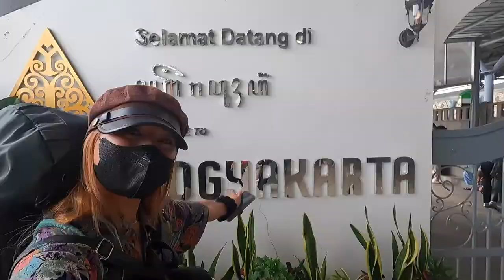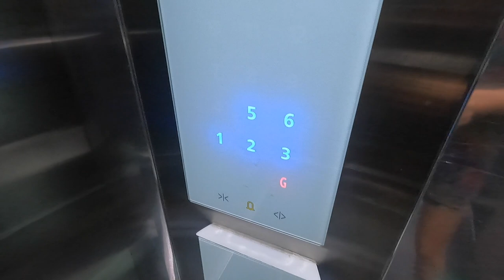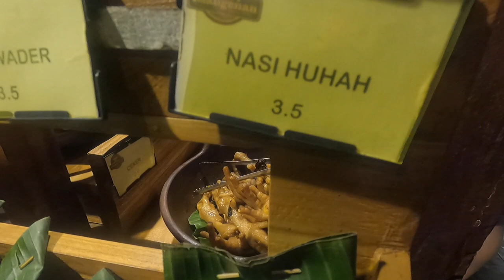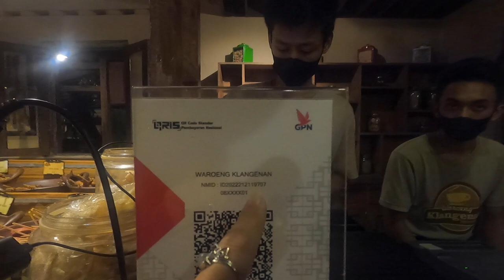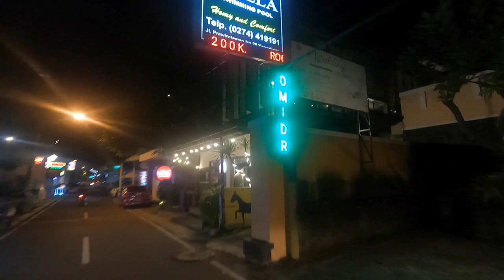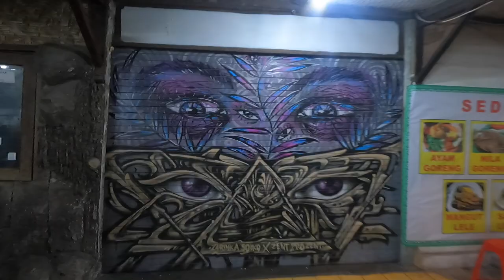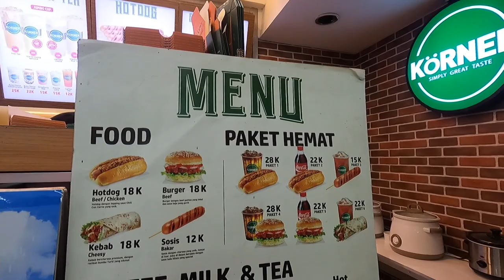The MOST BEAUTIFUL Train Ride to Yogyakarta 🇮🇩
🌺 Yogyakarta, Indonesia ― The MOST BEAUTIFUL Train Ride to Yogyakarta feat. @ZentProzentArt

🌼 Chapters:
0:00 The most beautiful train ride
2:45 Meet up with Zent Prozent
3:50 Waroeng Klangenan
13:12 Get to know Zent Prozent
16:50 Street Art in Yogyakarta